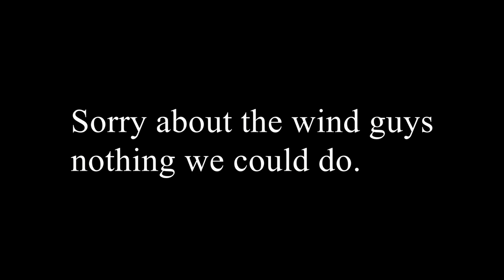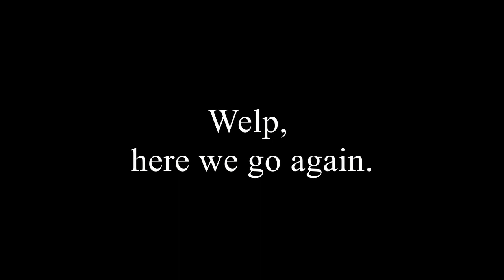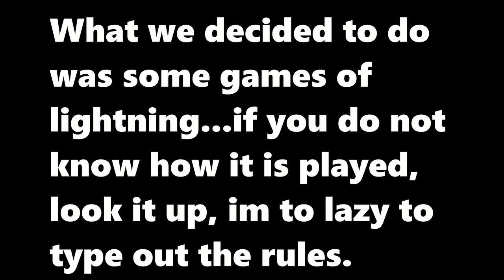Soccer at south lake Part 1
Hope you enjoy!!! And a Merry Christmas!!!

If you see this, comment: supercar